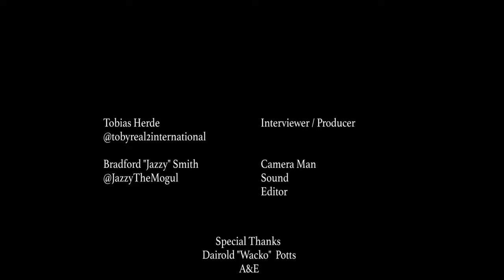Compton's Wacko explains the Good and the Bad Compton ( The Game's Crew)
Compton is not always a bad place ! Dairold " Wacko" Potts gives inside on his Piru Blood Neighbor Hood  ... and why so much great music talent comes out of his Neighbor Hood .  He talks about why " Ruspect" is so important and  how  Gangs can transform into a Brotherhood
This exclusive Interview was recored on Wackos Annual Block Party in Compton and features parts of the A&E Documentary " The Streets Of Compton"

Co Produced by Bradford " Jazzy" Smith